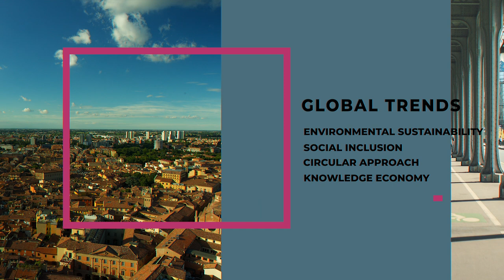ACPCL Architecture and Creative Practices for the City and Landscape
The International Master's Degree in Architecture and Creative Practices for the City and Landscape aims at introducing an innovative professional profile able to cope with the most challenging topics of European cities: from climate change to cultural integration, from hosting a growing population to preserving cities’ identity, from circular development to knowledge economy.